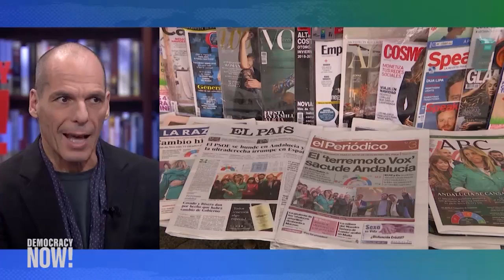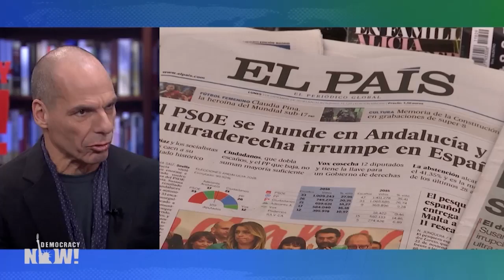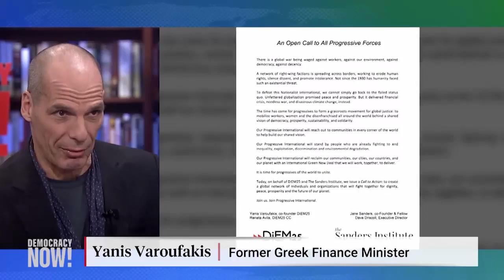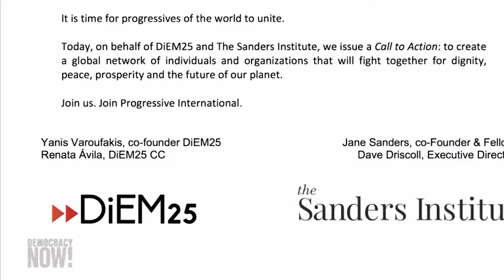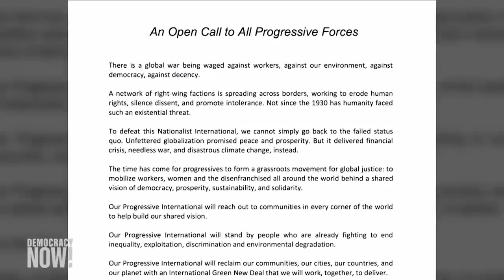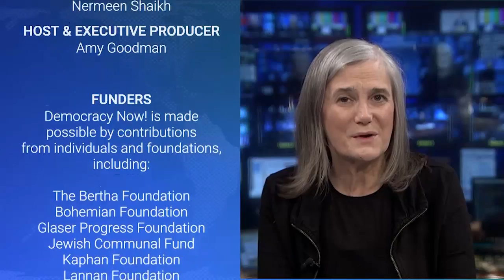Progressive International: Yanis Varoufakis & Bernie Sanders Launch New Global Mvt Against Far Right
- The far right is rising in Europe, most recently in Spain, where the anti-immigrant, anti-abortion Vox party won multiple seats in a regional parliamentary election in Andalusia on Sunday. It was the first successful election for the far right in Spain since the country returned to democracy in the 1970s after the death of fascist military dictator Francisco Franco. We speak with economist and former Greek Finance Minister Yanis Varoufakis, who is launching a movement with Senator Bernie Sanders and others to fight right-wing forces around the globe.